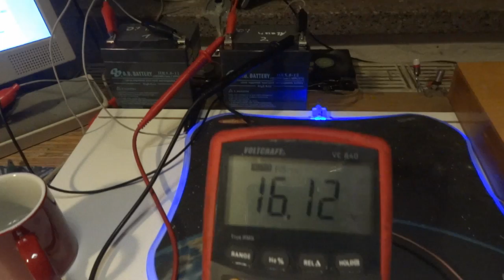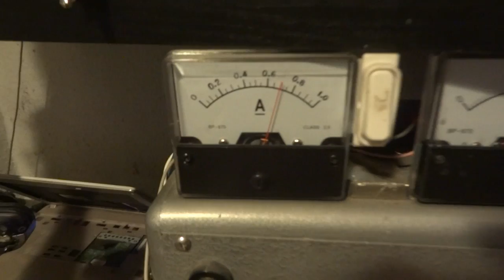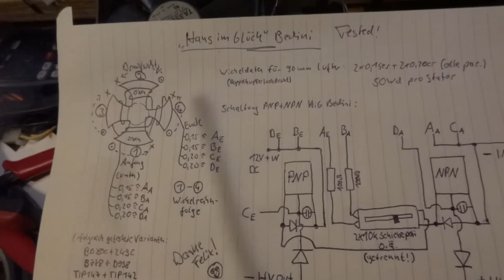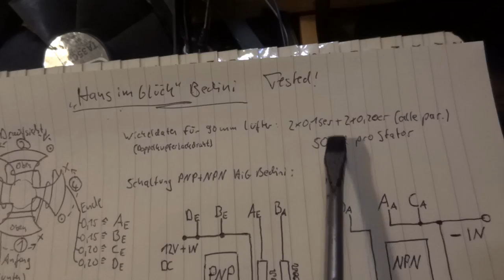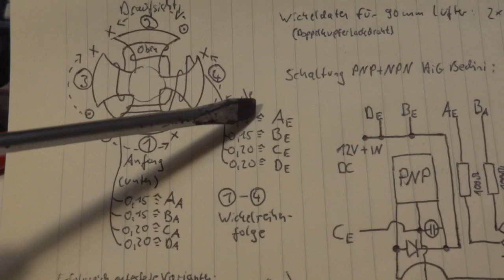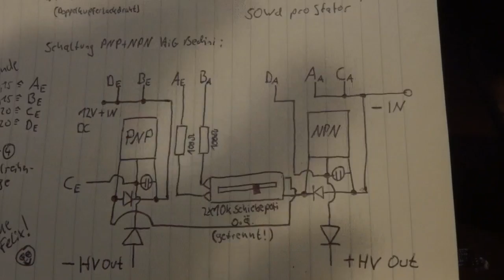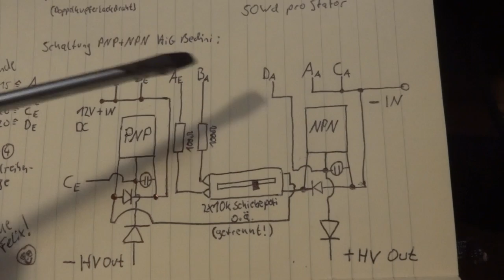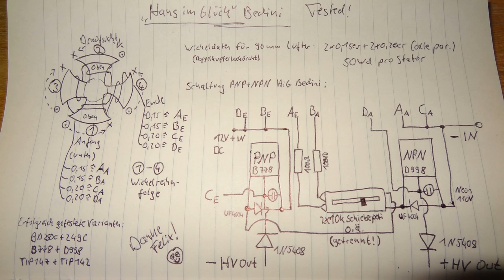"HiG" Bedini - Was ist daran so toll?!?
Die ganze Zeit rätselten wir wie wir die hohen Spannungsspitzen auffangen könnten. Felix hat es sich instinktiv einfach gemacht und den Kondensator dafür gleich als Spulenform in den Motor/Generator mit eingesetzt. hab ich jedenfalls zum Zeitpunkt der Erstellung des Videos gedacht. Felix klärte mich im Nachhinein darüber auf, dass er die 4.Wicklung nie verkehrt herum eingesetzt hat. Siehe:

Wenn euch gefallen hat was ihr gerade gesehen habt und ihr mitwirken wollt beim Wachstum des Segelohrenbob Labors könnt ihr euch hier gern beteiligen.